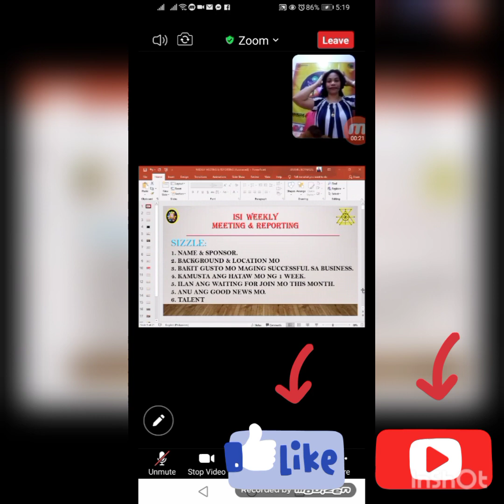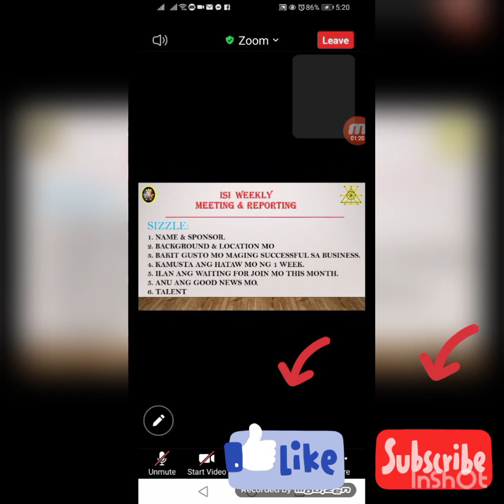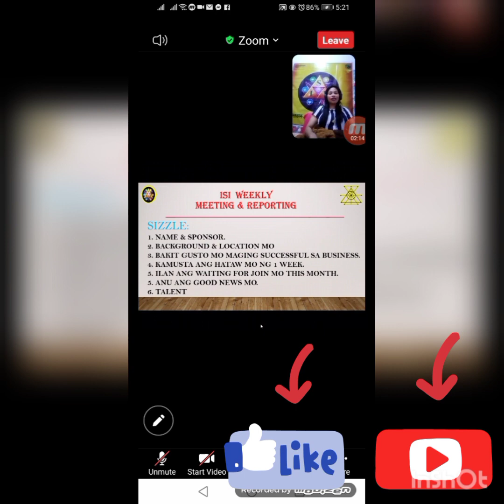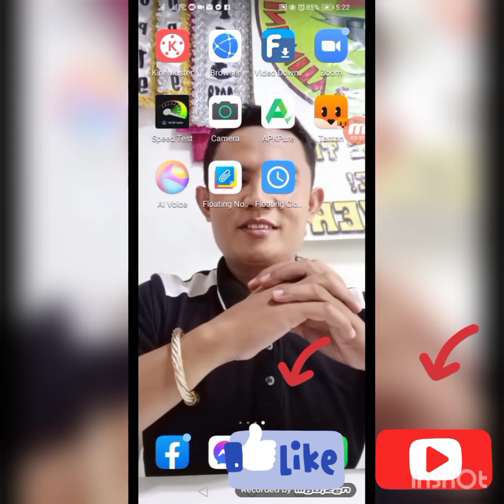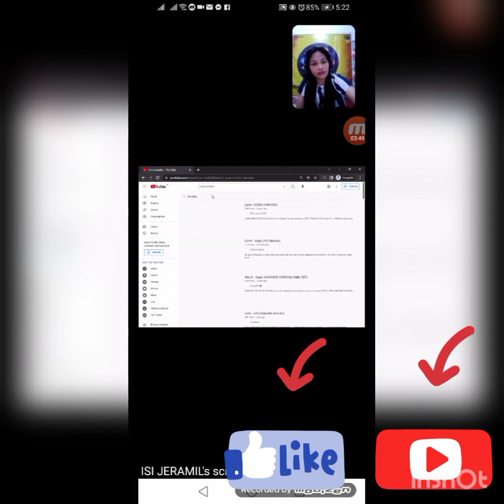Weekly meetting done 7/17/22